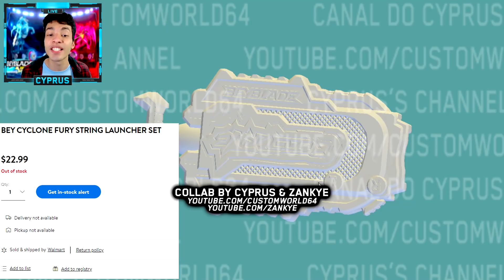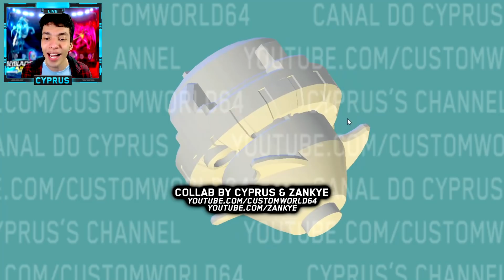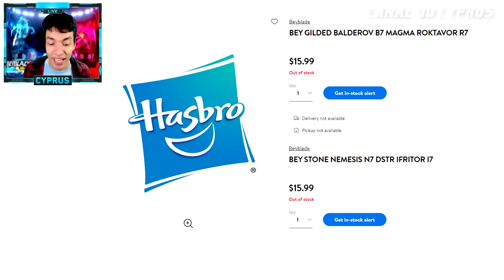HASBRO DB É QUAD DRIVE! ßaderov B7 Linwyrm L7 BEYBLADE BURST QUAD DRIVE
O novo sistema é Quad Drive? Temos também mais peças, beys, e uma olhada nos modelos 3D!
Gilded Balderov B7 and Magma Roktavor R7
Berserk Lynwyrm L7 and Wrath Fafnir F7
Stone Nemesis N7 and Destruction Ifritor I7
Cyclone Fury String Launcher Set
Cyclone Roktavor R7:
Wrath Cobra C7
Vanish Fafnir F7